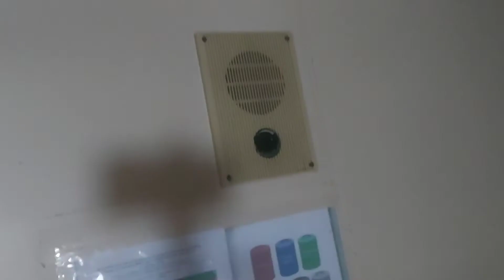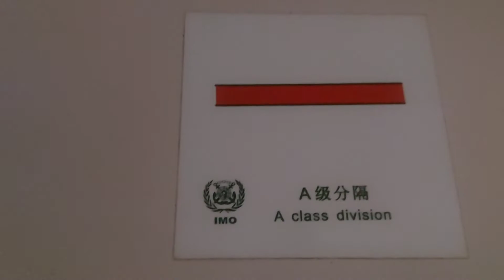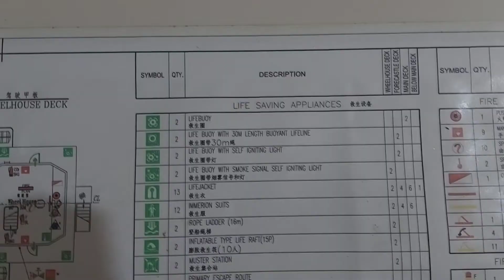Gaano ba ka ganda ang kusina sa inter island ship |requested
⚓VLOG DISCREPTION:
Pina pakita ko ang kusina ng barko sa inter island kung ano nga ba ang itsura ng kusina namin dito sa pag akala ng iba na kasing ganda ang kusina ng barko sa inter island kaysa international ngayun maliwanagan na kayu sa video na ito at paalala mga ka isla hindi pariho ang kusina ng barko sa inter island siguro may mas maganda pa rito o mas malala pa dahil marami na akong barko na nasasampahan ibat iba talaga ang style sa bawat unit nito kaya hindi dapat e generalize ang lahat ng bagay. At tapusin mo ang video na ito dahil may bunos video Ko dyan mga kaisla nasa dulo para sa mga kaliwanagan kung ano ang pagkakaiba ng tugboat at saka barko.

⚓vlog title:

Gaano ba ka ganda ang kusina sa inter island ship

Kusina reveal sa inter island

Kusina sa inter island

Galley tour

Buhay inter island
Jesrael Repunte
jkils vlog

COVID'19 SAFETY MEASURES ARE IN PLACE.STAY

⚓My vlogging gears:
Tripod
Cellphone
Editor app.
Kinemaster

⚓ang lugar kung saan nag operation ang LCT CEBU GREAT OCEAN Ganito ang kanilang mga ginagawa bago sila lumubog